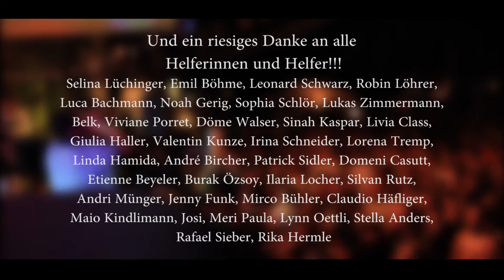Rampe Openair 2016 | Aftermovie Short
Ein impressionistischer Rückblick aufs vierte Rampe Openair. Wir möchten allen danken, die gekommen sind, mitgewirkt haben, unseren Helfern und Sponsoren und allen anderen, die das ROA 2016 ermöglicht haben. Grosses Danke!